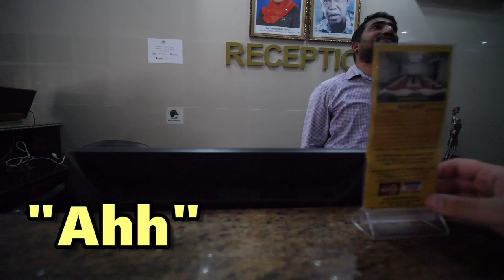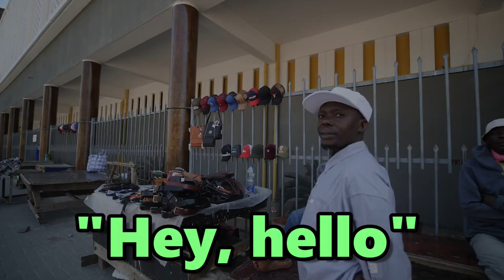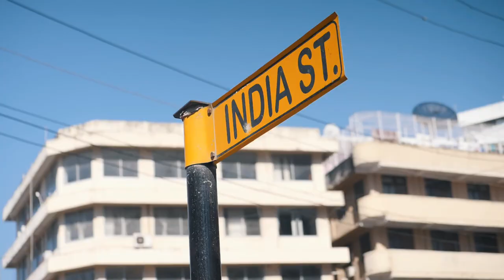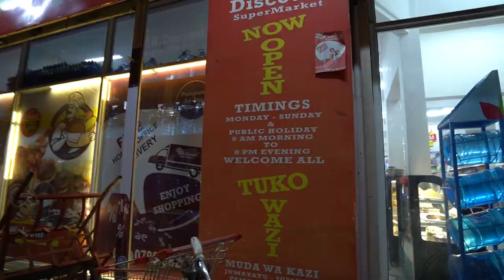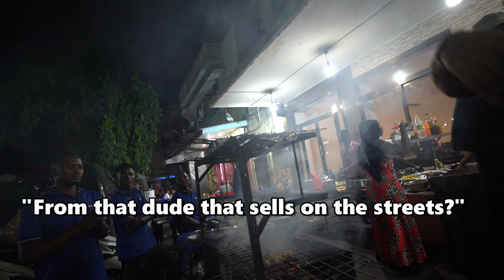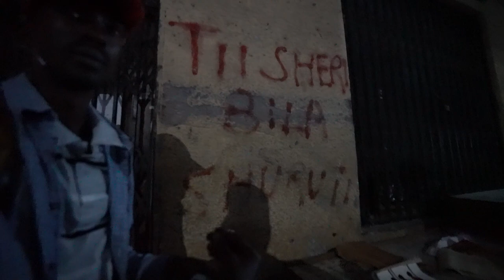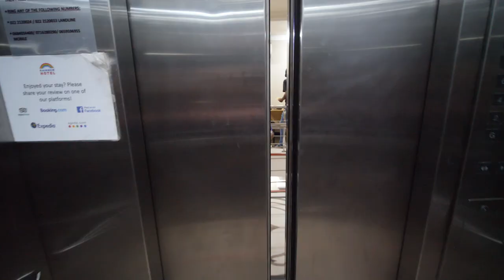Bargaining for Absolutely Everything! Tanzania - 24 Hours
Out in Dar es Salaam, Tanzania, I decided to hit the streets and bargain for absolutely everything! For 24 hours straight, I bargain for things like a taxi, hotel room, products and the markets and even food! This is honestly one of my wildest excursions yet! Still can't believe this all happened. Check it out!

-How I was stuck in Egypt for 5 months!

Arrival to the City! (getting off the ferry)- 00:00-00:49
Haggling for a Taxi!-  00:50-02:45
Haggling for a Hotel room!- 02:45-06:47
Street Shopping!- 06:48-09:58
The Market!- 09:59-15:18
Nighttime Adventure!- 15:19-25:48
Street Shopping! (next day)- 25:49-30:30